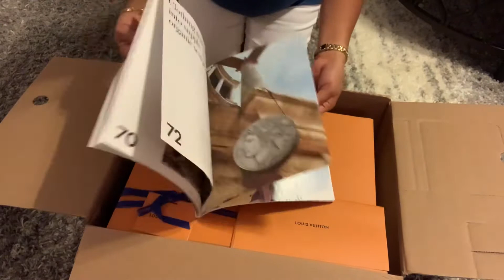UNBOXING LV ODEON MM